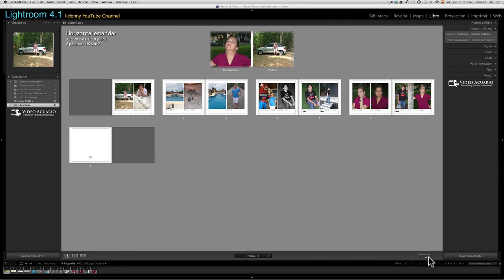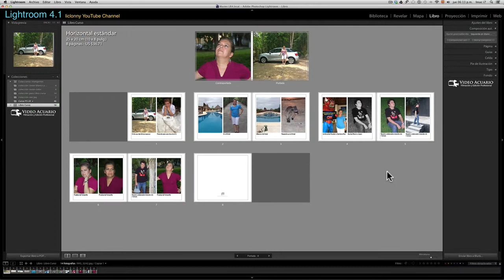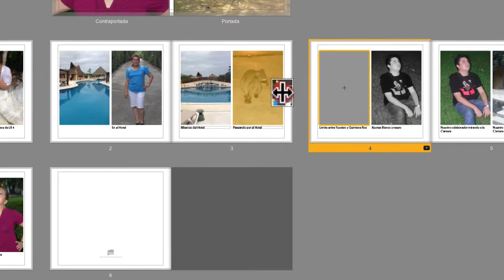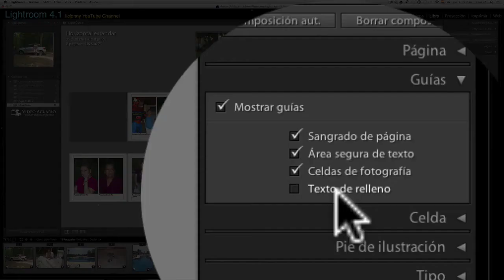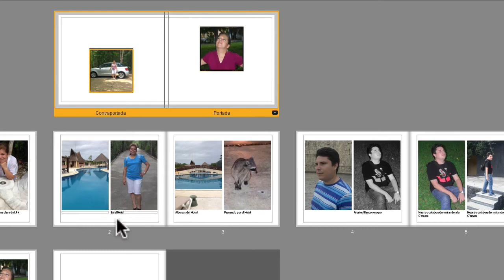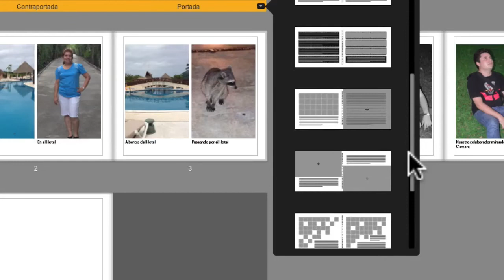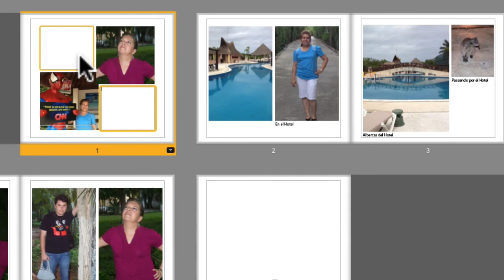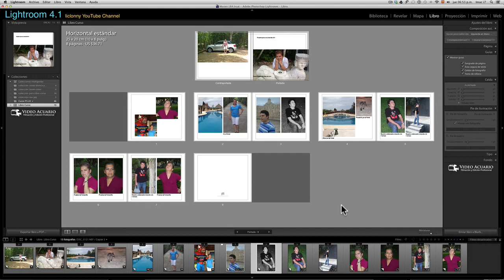Tutorial Lightroom 4.1 # 65 LIBRO. ¿Cómo editar Páginas y Portada?. Cambios y Guías. liclonny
Continuamos con nuestra sección de Libro, y vemos las múltiples formas de editar nuestro libro, ya sea por páginas, por foto, eliminación, aumento, Portada, Contraportada, Guías, Texto, Aumento en nuestro libro de otras fotografias.